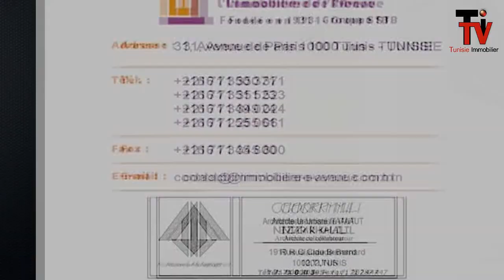Résidence Zahrat El Medina à EZZAHRA-VILLE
Coordonnées: Siège social : 6 rue sœurs Joséphine 4000 Sousse,
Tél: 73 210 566